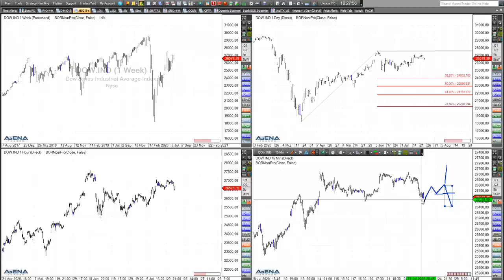Rüdiger Born: Möglicher Trigger für weiter fallende Kurse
Auch wenn ich schon seit Tagen über die Hoffnung auf fallende Kurse gesprochen habe - Vorsicht! Im folgenden Chart schaue ich mir die aktuelle Lage im Dow Jones genauer an. Einen möglichen Trigger für weiter fallende Kurse zeige ich auf. Wollen Sie meine täglichen Analysen im "Trade des Tages" erhalten? Dieses Angebot ist für Sie völlig kostenfrei! Melden Sie sich dafür einfach hier an.